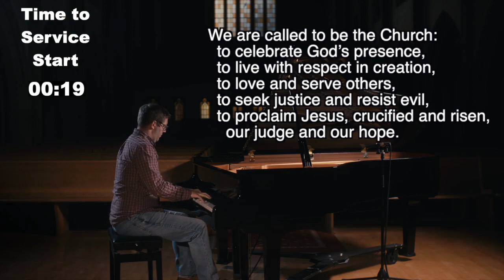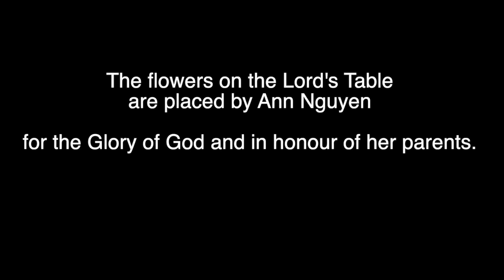Sunday Worship Service - October 11, 2020 at 10:30 AM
10:15 am - Pre-Worship Music
10:30 am - Sunday Worship Service
11:25 am - "Good News" with Rev. Maya Landell via Facebook Live:

Thanksgiving Sunday

We Make the Road by Walking: Chapter 7
Sermon Title: It's Not Too Late

We are so grateful to be able to gather online for Sunday Worship Service. Please invite a friend to join you.

25 Burnhamthorpe Road
Toronto, ON M9A 1G9
CCLI# 11522136
OneLicense# A-722907
All videos included in the service have been used with permission.